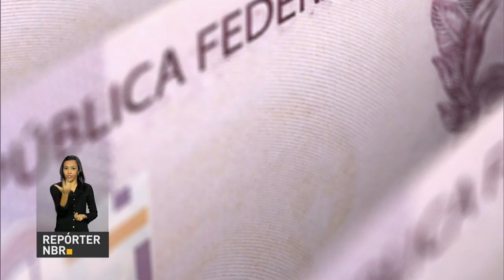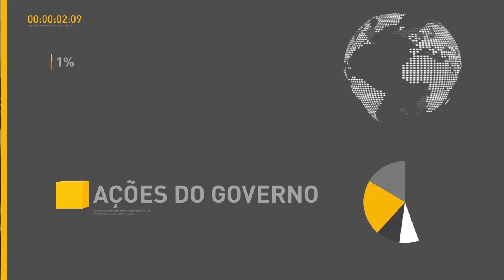Organização dos Jogos Olímpicos testa a segurança na abertura do evento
REPÓRTER NBR 10h - 21.06.16: A dívida dos estados com a União está suspensa até o fim do ano. A prévia da inflação oficial em junho é a menor para o mês desde 2013. Organização dos Jogos Olímpicos fez simulação para testar a segurança na abertura do evento.